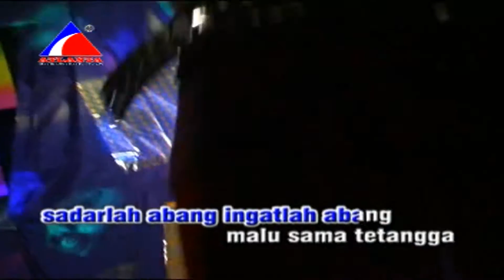Bagai Dimadu (Original VCD Karaoke)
Title : Bagai Dimadu
Artist : -
Songwriter : Sandy Sulung
Album : Dangdut Progressive
Produksi & Distributor : PT. Atlanta Intermusic
Release VCD : 2007